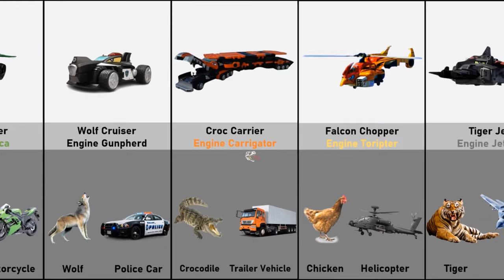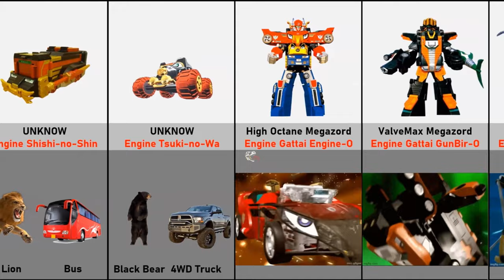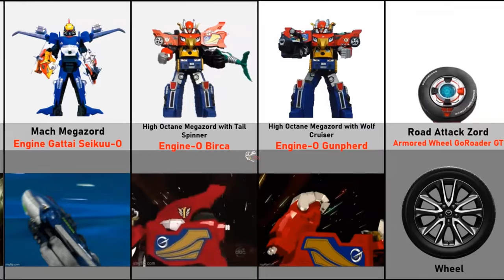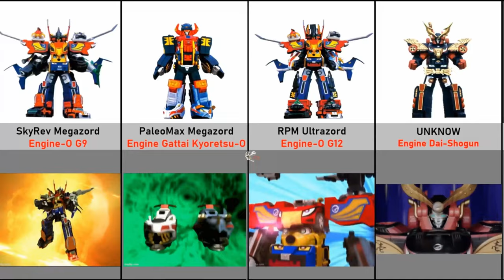POWER RANGERS RPM ZORDS (ENGINE SENTAI GO-ONGER MECHA) VS REAL LIFE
POWER RANGERS RPM ZORDS (ENGINE SENTAI GO ONGER MECHA) IN REAL LIFE